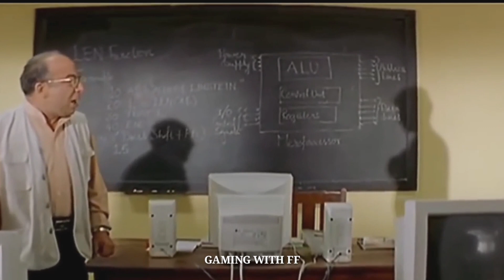তোমার গ্লুয়াল দুটো দেবে || New Madlipz Srabonti Comedy Video Bangla || Funny Dubbing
Hi,
friends
This video is for your entertainment purposes ✅

thanks

madlipz funny
funny comedy